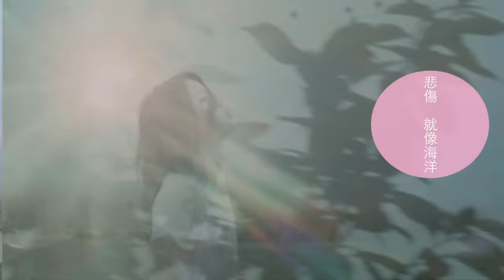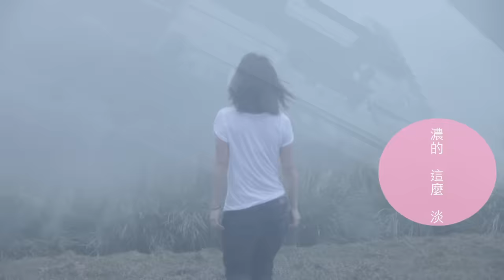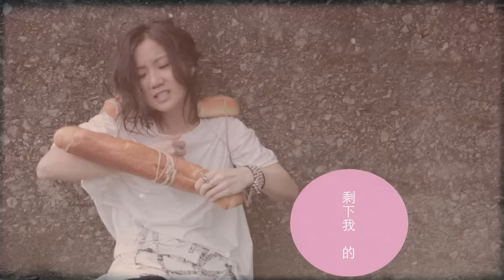盧凱彤 Ellen Loo - 雀斑 (Official Music Video)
盧凱彤 Ellen Loo - 雀斑

作曲： 盧凱彤@人山人海
填詞： 盧凱彤@人山人海
編曲： 梁基爵, 盧凱彤@人山人海
監製： 梁基爵, 蔡德才@人山人海, 盧凱彤@人山人海

很想　在牆上　寫髒話　來敷衍你
不然　就向臉上　揍一拳　來靜止這混亂

我們翻來又覆去　我也走不太進去
你那無堅不摧　過去的圍牆
就算我能看得穿　就算透明像月光
回憶游來游去　卻不散

早上太昏暗　濃得這麼淡
顏色的璀燦 　曾經的遺憾　我不敢去想
愛得那麼狂 微弱的吶喊
風吹雨散　剩下我在　泛濫

不管　有多遠　的距離　都只會映照出灰藍
悲傷　就像海洋　能淹沒　我一切的夢想

愛得那麼狂 埋葬了微弱的吶喊

幸福的重量　顯得那麼淡
也許有一天　我不再徬徨　也不去計算
以後的樂觀　到底要怎樣去承擔
風吹雨散　剩下我的　不安
你們的太陽　照亮我的　雀斑